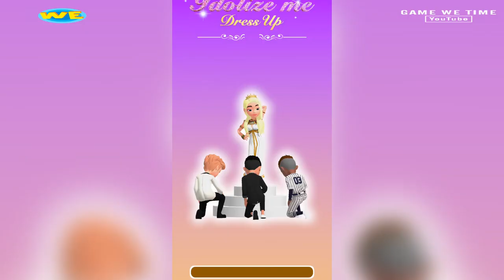FASHION BATTLE vs IDOLIZE ME #3 CUTE | All Levels Gameplay Trailer Android IOS game🎮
How to play FASHION BATTLE vs IDOLIZE ME CUTE- Gameplay Walkthrough